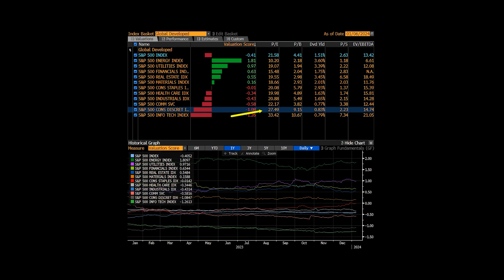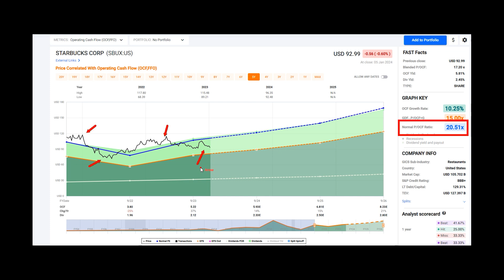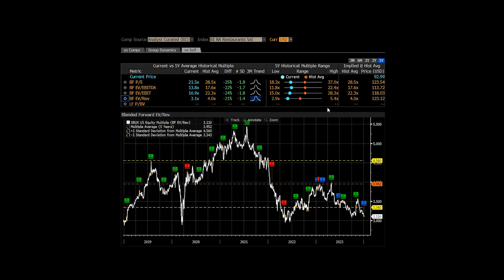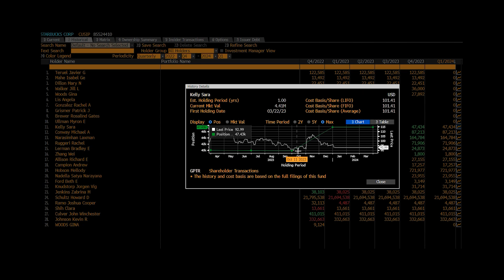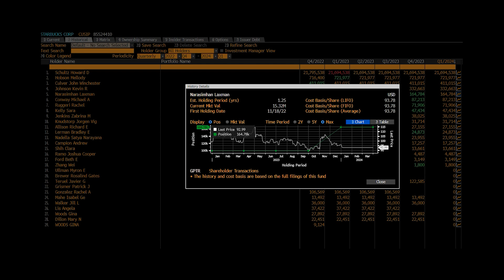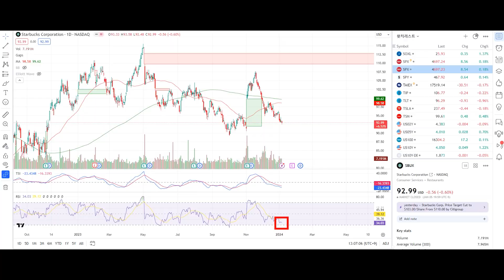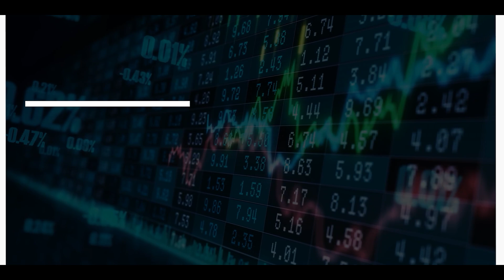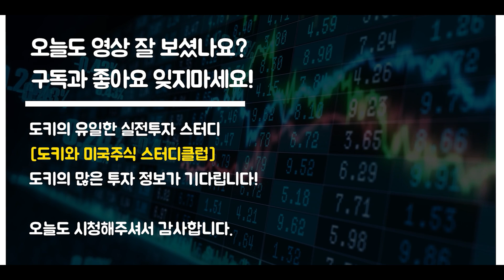8년만에 저평가 놓치면 안될 우량주 ( 내부자 지분 상승 중 )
⭐[미국주식 벨류에이션 연구소] 벨류에이션 요청을 하고싶으시다면 카페에서 요청바랍니다 (한국주식/미국주식)